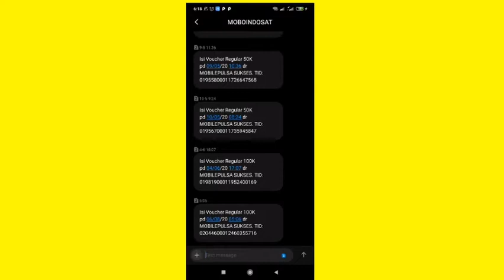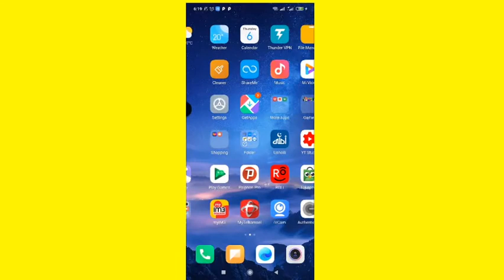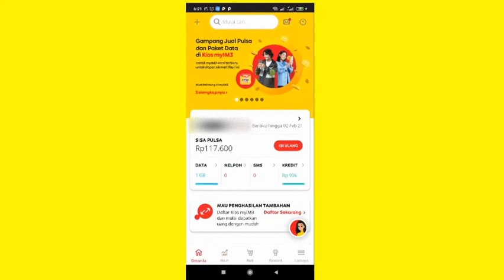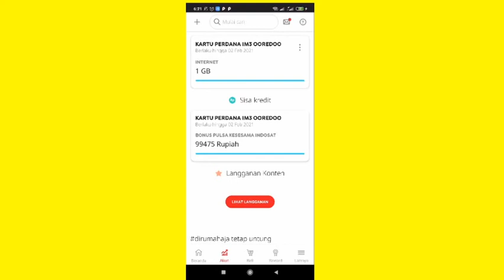Gratis Kuota dan Pulsa Indosat 2020 | Kuota Pulsa Onnet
Bonus Pulsa dan Kuota Onnet Bisa Langsung Pakai. Bonus Pulsa dan Kuota Indosat Setelah Isi Ulang Pulsa Tahun 2020